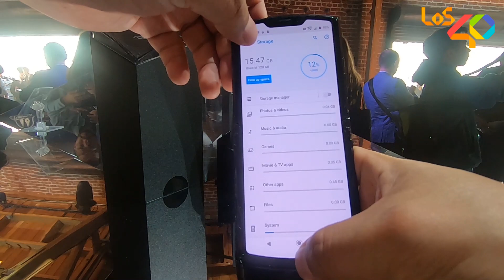Unboxing Moto Razr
Tuvimos oportunidad de ver el Moto Razr en su empaque original y no dejamos pasar la oprtunidad de hacer un unboxing